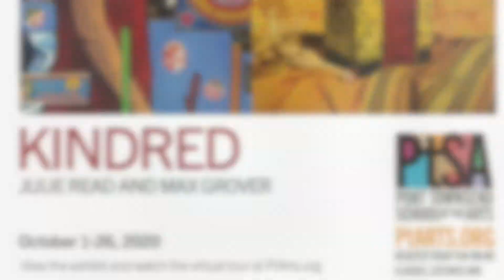Virtual Tour. "Kindred: Julie Read and Max Grover", October 2020, Grover Gallery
Watch this Virtual Tour of "Kindred: Julie Read and Max Grover", showing October 2020 at PtSA Grover Gallery. Julie Read narrates this look at the exhibit, explaining her background and influences, including her inspiration and education from Max Grover. See the entire exhibit online at PtArts.org